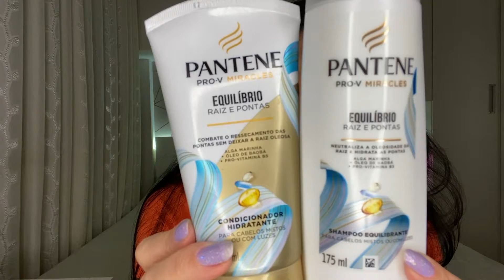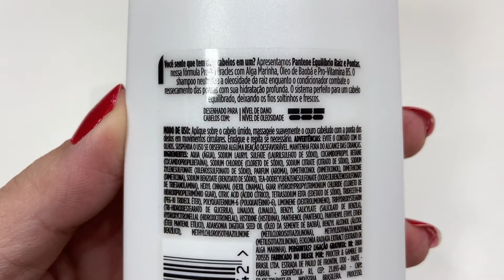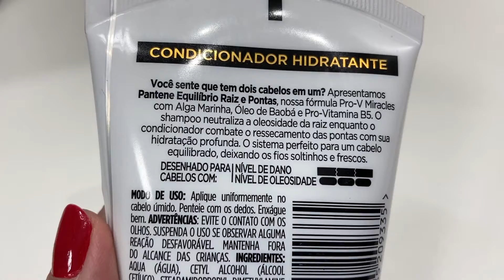Testei o Pantene Equilíbrio Raiz e Pontas para Cabelos Mistos | Resenha Completa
🌟 Produtos mostrados no vídeo:

💞 Shampoo Pantene Equilíbrio para cabelos mistos e pontas ressecadas 510 ml
💞 Shampoo Pantene Equilíbrio para cabelos mistos e pontas ressecadas 300 ml
💞 Condicionador Pantene Equilíbrio para cabelos mistos e pontas ressecadas 250 ml
💞 Condicionador Pantene Equilíbrio para cabelos mistos e pontas ressecadas 150 ml

Olá, seja bem-vinda ao Canal do Blog Acordei Assim!

Prazer, eu sou Alice =)

Tenho pele oleosa/mista, cabelo seco/ressecado, com volume, fios grossos e quimicamente tratados.

Gosto de maquiagem colorida e clássica, base mate e nunca deixo de selar com pó! E sempre com bastante rímel!

Blogueira de beleza e maquiagem desde 2010, Youtuber, Publicitária e Especialista em Marketing, Produtora de conteúdo digital, mãe, entusiasta do mundo digital, vídeos, viagens e tudo mais!

Tô no Youtube desde 2011 produzindo vídeos sobre os assuntos que mais gosto e compartilhando minhas experiências.

Por aqui você vai ver muita maquiagem, tutoriais, resenhas de produto, favoritos do mês, acabados, compras, produtos de beleza, cuidados com o cabelo, cuidados com a pele, vlogs, viagens, entre outras coisas.

Clique e fique à vontade! ;)